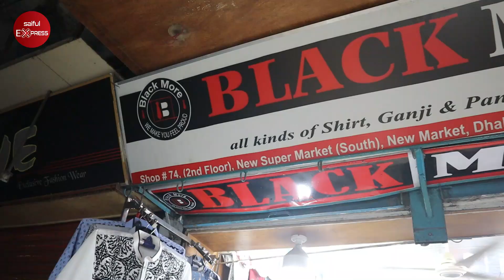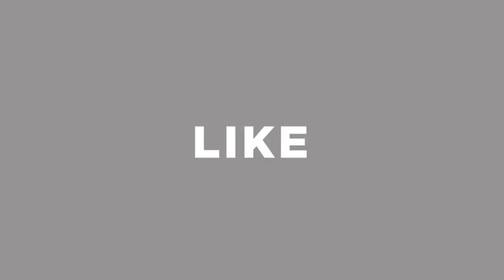পাঞ্জাবির সর্ববৃহৎ পাইকারি মার্কেট || পাঞ্জাবির ব্যবসা করুন || Panjabi Wholesale Market In Dhaka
Shop Address: BLACK MORE
Shop No: 74, New Market, 2nd Floor, Dhaka-1205